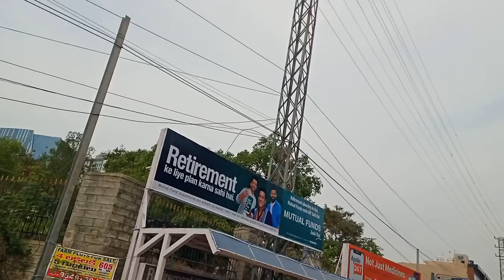WOW SUPER HYDERABAD